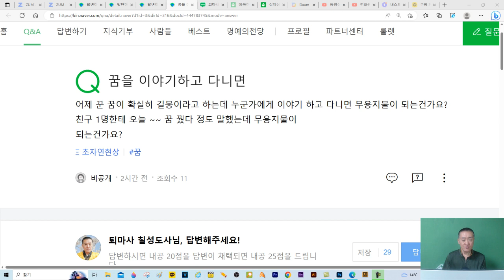꿈 이란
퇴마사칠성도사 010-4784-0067